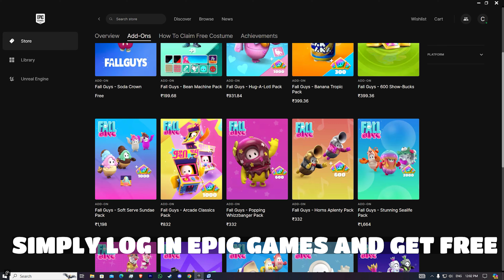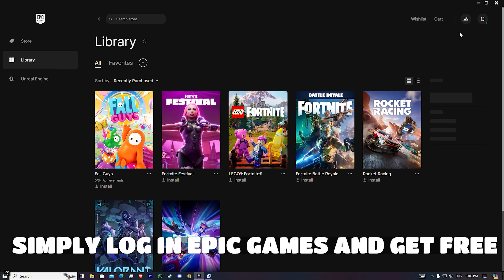HOW TO GET FREE SODA SKIN IN FALLGUYS 🥤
► Crown Crasher is a YouTube Channel, where you will find Gaming videos and Most videos in Hindi, I hope this video was Useful and you liked it, if you did press the thumbs up button.

►TITLE : How To Get Free Soda Skin In Fall Guys 🥤

 🎞 Stream Pack From Your Social Space. THANK U.
🖼️ Thumbnails From Official Fall Guys Game.